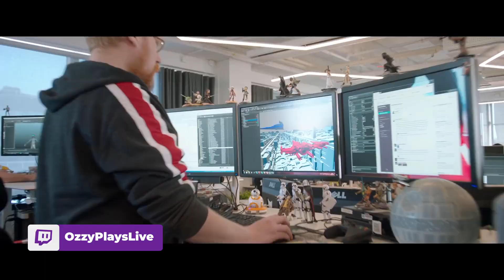HUGE News! - Star Wars Games are COMING!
In this video we discuss the latest news on Star Wars Games, which include confirmations that more New Star Wars Games are coming!

2021 is going to be an exciting year for the future of Star Wars Games.. what do you think we will see? Battlefront, Fallen Order, Reboots, High Republic Games?